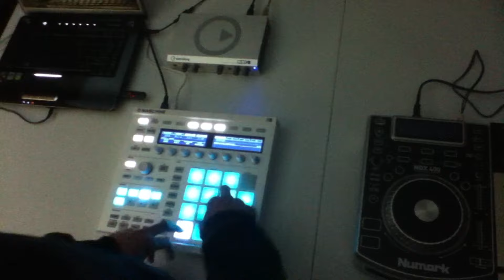spMUZIK... The Beginning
Only 1 week of owning the Native Instruments Maschine MK2.